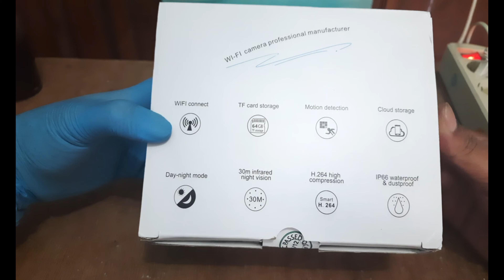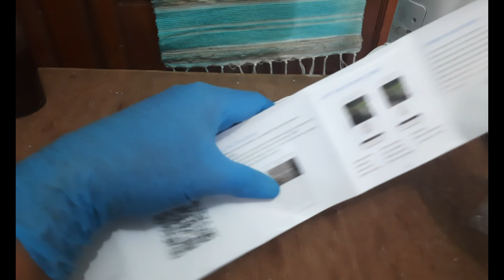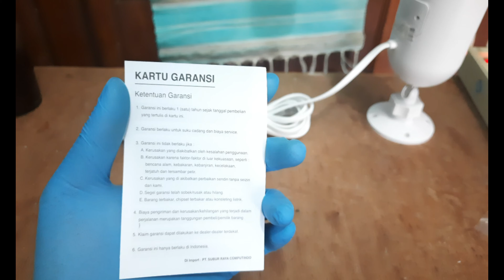anti air 5 MP THUNDERIN CCTV WIFI OUTDOOR garansi 1tahun SMART CAMERA CCTV TERBAIK MURAH SAAT INI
anti air 5 MP CCTV WIFI OUTDOOR garansi 1tahun
ini adalah CCTV wifi yang menurut saya sudah sangat baik dan layak di beli MURAH

sudah support 360° view,sudah ada suara nya,sudah ada tempat penyimpanan micro Sd,

semoga senang dengan video ini dan semoga bermanfaat

untuk memory nya pakai yang khusus cctv mampu merekam 24 jam x 3 tahun rcomendasi kartu memory khusus di rancang untuk cctv